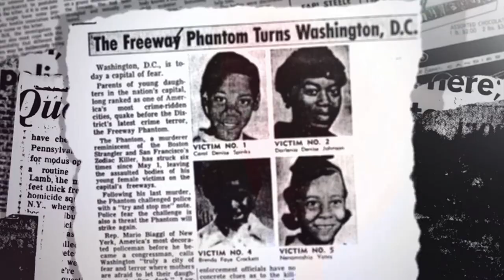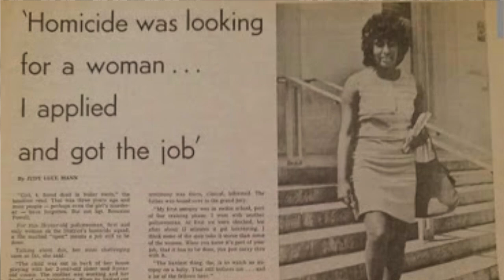TRUE CRIME UNSOLVED 🔍 "The Freeway Phantom" *trigger warning* | Kira Gish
in today’s video we’re talking about TRUE CRIME! (my fav videos to watch — shouts out Bailey Sarian)
i put up a poll on my instagram and facebook and asked you guys if i should make a video talking about a true crime case and you guys said yes, so i’m delivering! ♡
we’re going to talking about the “Freeway Phantom” who was a serial killer from 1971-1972. he claimed the lives of 6 innocent black girls, aged 10 through 18. they were believed to be the first serial killings in Washington, D.C. the police searched and developed many leads — but the case remains unsolved. tell me your theories in the comments!
please pray for the families. ♡

♡ e d u c a t e  y o u r s e l f ♡
Black Lives Matter: How White People Can Get Educated and Stay Grounded
10 ways to support the Black Lives Matter movement going forward
How You Can Be an Ally to the Black Lives Matter Movement

Use only in YouTube video.